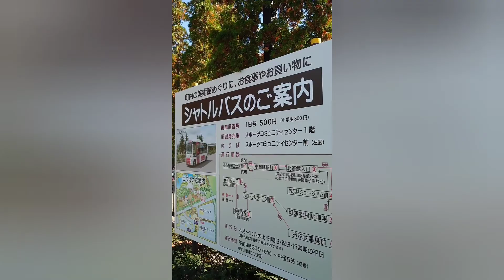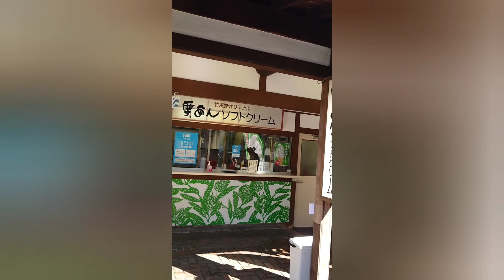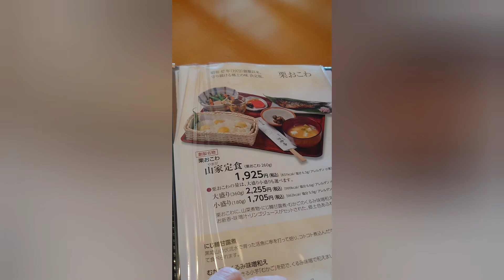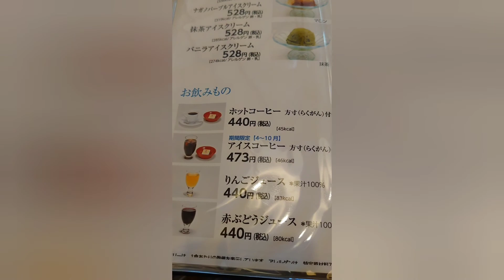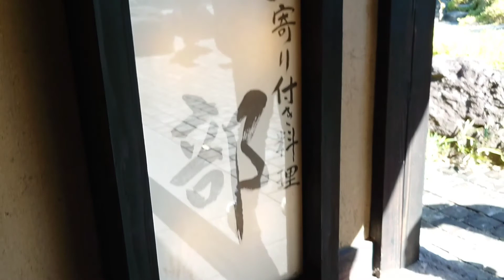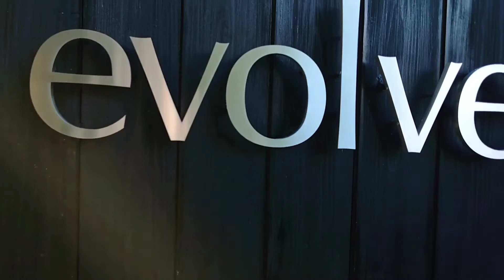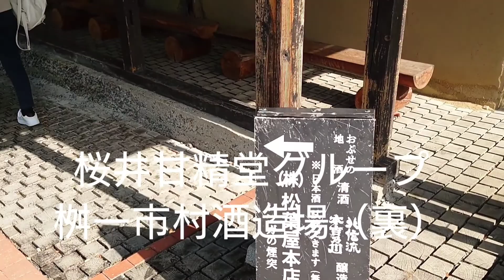50代主婦『夫婦の旅Vlog』シャインマスカット🍇信州旅行2日目④小布施ハイウェイオアシスのお安～いシャインマスカット～竹風堂～紅葉